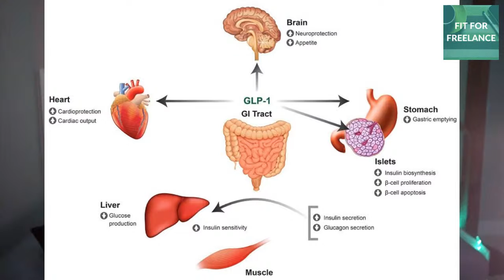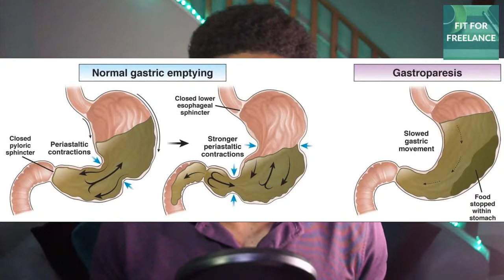Weight Loss Drugs and Stomach Paralysis- Ozempic Side Effect Warnings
Stomach paralysis?? Injectable GLP1-RA weight loss drugs including semaglutide (Ozempic and Wegovy) have side effects like any other medications. With their increasing patient counts and time of use, we can expect more reports of their side effects.

However, it’s important to keep these stories in perspective. This video reviews what gastroparesis/stomach paralysis is, how these medications work, and adds context to primary and side effects of these medications.

CNN- They took blockbuster drugs for weight loss and diabetes. Now their stomachs are paralyzed

Start realistic health habits that work for you! 7 days, 7 critical strategies to finally take ownership of your path to freedom and fitness, for free

Build confidence and realistic focus with everything you need to start losing weight in the Health Confidence Club for Adaptive Business Leaders. Take a 6-week challenge for a fast start!

Join our free Daily Health Tips for Entrepreneurs group on Facebook to take ownership of your path of freedom and fitness

Ready to make it easy to try new plant-based meals? Get the free Snack Pack! Grocery list and 5 tasty recipes straight to your inbox

Check your burnout and stress level with the Burnout Assessment Test, and get the free entrepreneur health and business goals checklist with 25 quick tips to get energized and on track.

In Naples, Florida?